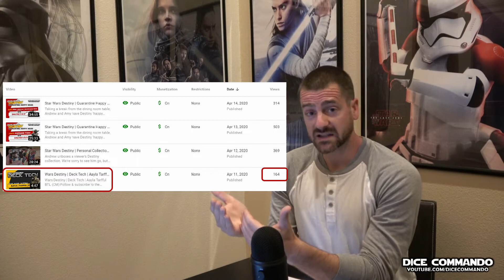Announcing Channel Memberships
Andrew rolls out the announcement of Channel Memberships for the Dice Commando YouTube channel. Channel members will be a part of the evolution of the channel to adapt to the increasingly virtual gameplay environment.